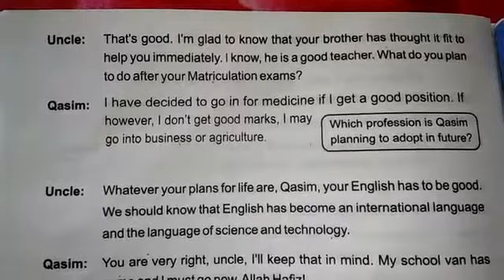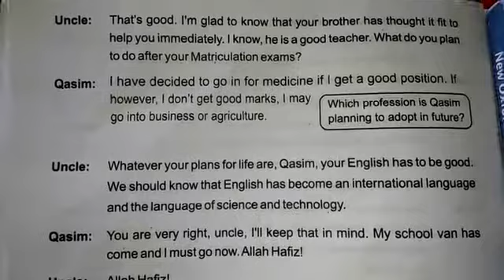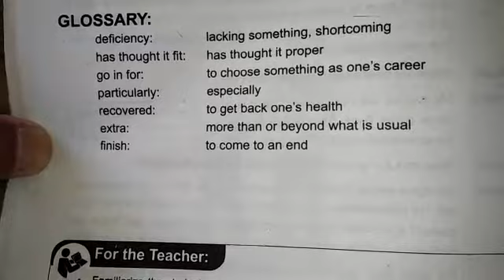8TH ENGLISH A DIALOGUE PART LAST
TEACHER NOUMAN AZIZ HASHMI